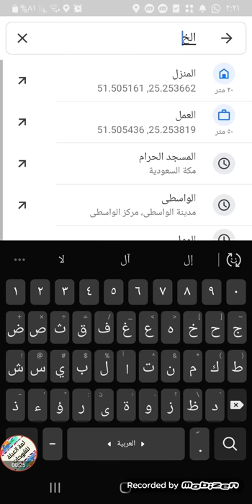سر اخفتة جوجل عن المسلمين خرائط_جوجل How to know the direction